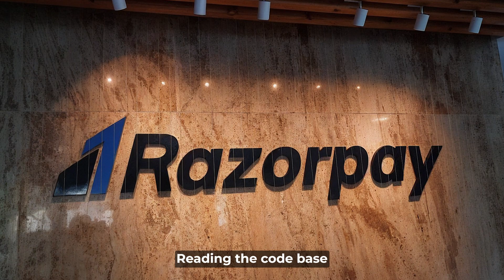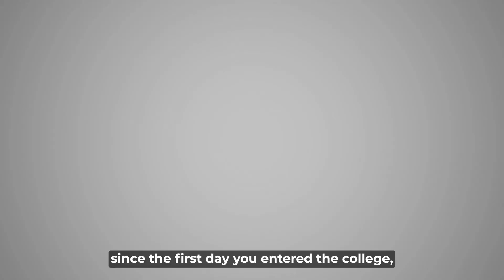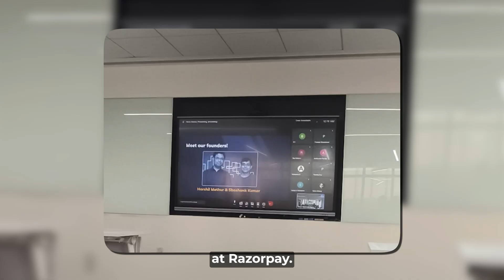How I Got an SDE Internship at Razorpay in B.Tech Second Year? Software Engineering Internship 2025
How I got an internship at Razorpay internship in 2025! Cracking a Software Engineering Internship in 2025—especially in the second year of BTech—is no easy feat. Udita, a student at Newton School of Technology – Rishihood University, shares her journey of landing a 6-month paid internship as a Software Development Intern at Razorpay, one of India’s leading fintech companies. fintech company.

Chapters:
00:00 Intro
01:00 6 Months Paid Internship
01:19  DSA Prep Strategies
01:48 Day 1 at Razorpay
02:43 First Month Highlights
2:44  Big Wins & Achievements
4:07  Outro

Cracking an internship this early on felt like a big win for her, and she credits Newton School of Technology for creating opportunities that push students to explore and apply what they learn in real scenarios.

How I Cracked a Government Internship at DRDO in CS 2nd Year? | Ministry of Defence Internship 2025

What it is like to be an SDE Intern at India's Open AI- Sarvam AI! | Software Internship 2025